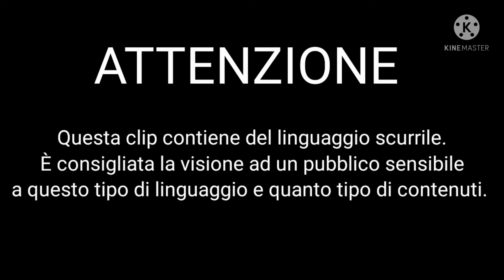HELLUVA BOSS ep 3 || CLIP ITA || GACHA CLUB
❤️READ ME❤️

Buona sera, signori e signore,
nel frattempo che aspetto il terzo mese che deve venire se libererà o il mio vecchio account di YouTube, ho pubblicato una clip di Helluva Boss episodio 3. Ovviamente, l'audio del video non è mio è di P Per Pepone che ha diviso l'episodio in due parti, come già sapete Pepone ha doppiato Blitz mentre Aiko Chan ha doppiato Verosika.
Non so se lo aprezzeranno nella versione Gacha Club, ma ciò messo l'impegno per realizzare nella versione Gacha.